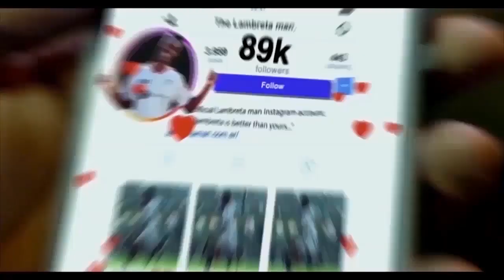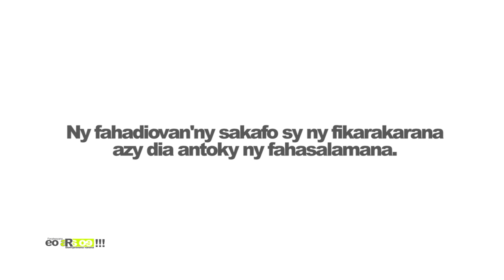EO ARA OE DU 14 DECEMBRE 2018 BY TV PLUS MADAGASCAR